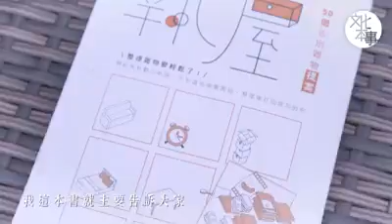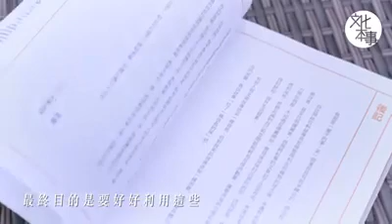雜物咨詢師阿橙 執屋也執心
《執屋——50個告別雜物提案》作者阿橙是香港首位上門整理雜物諮詢師、「執屋‧告別雜物」專頁創辦人。作者將自己的心得整理成執屋提案，透過梳理跟物品之間的關係，看清我們真正需要的事物，提升生活質感！